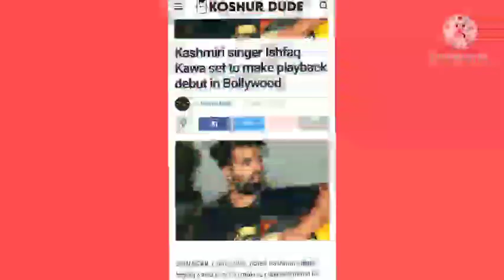Aamir majid disstrack for Jammu YouTubers | musaib bhat excuse me song_hate | Ishfaq kawa Bollywood